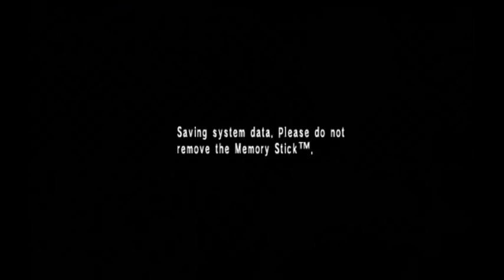Shin Megami Tensei: Persona BLIND #4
Hope you enjoyed this video and if you didn't then give me some feedback so I can make the next video even better. :D